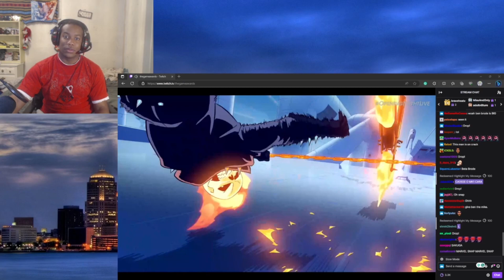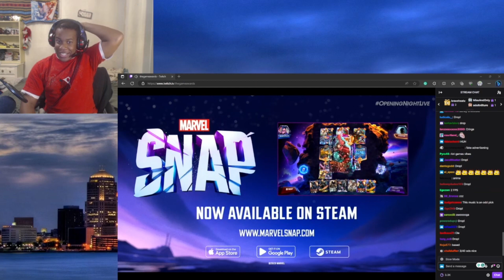Sailor Squirrel XD | Soul reacts to Marvel SNAP Gamescom 2023 Trailer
I already have too many mobile games playing!